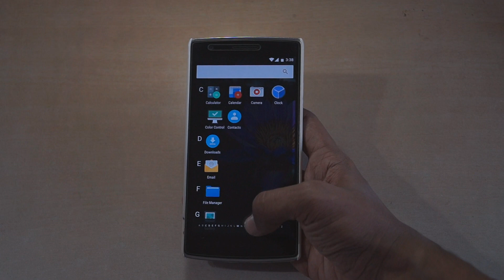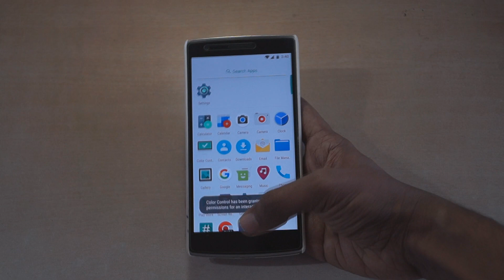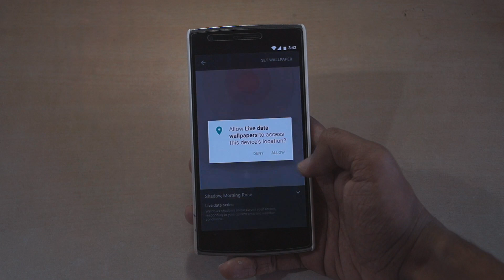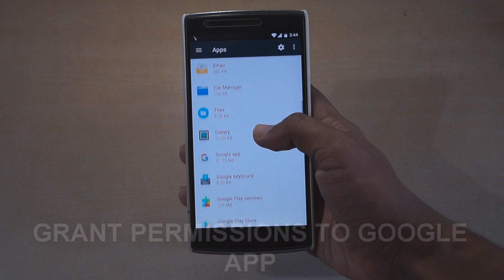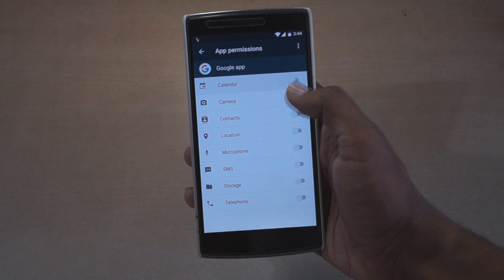Pixel Camera App & More | ARM32 | Nougat | Flashable Zip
This is an all in one flashable zip, the video recording is currently broken.All other apps work fine.

Note : This May Work on other ARM32 devices running on Nougat as well.Be sure to take a backup before flashing.